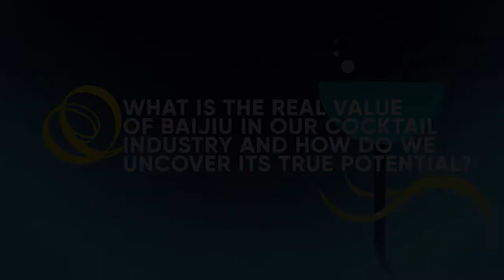TOTC2021 Seminar: What is the real value of baijiu in our cocktail industry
We aim to take a deep dive in the world of baijiu, whilst exploring its potential value in our cocktail industry and what movers and shakers are doing to grow this spirit globally & commercially.